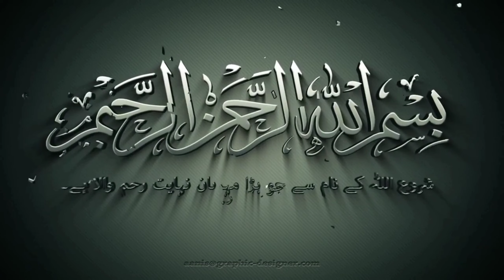TADWIRAN TILAWAT || HAZRAT MOLANA QARI W MUQRI MOHAMMED SIDDIQ SAHAB SANSRODI FALAHI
RAVIDRA PROGRAM
MEHFIL E HUSN O QIRA'AT W BAZM E NA'AT E MUSTAFA S.A.W.S